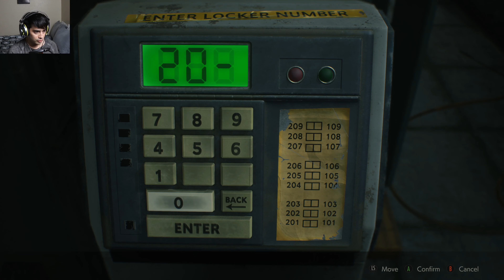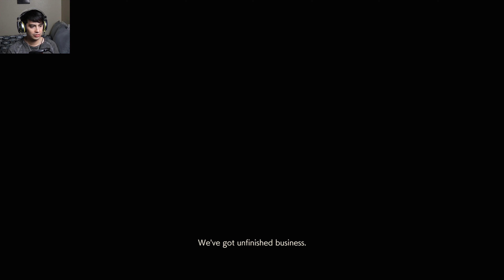MR. X, STOP CHASING ME | Resident Evil 2 Remake: Claire Play Through (Full Game) Part - 5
The new biggest and baddest enemy has shown himself, and just when I thought I was gonna be plagued by his presence for the rest of the game, an unexpected ally steps in...